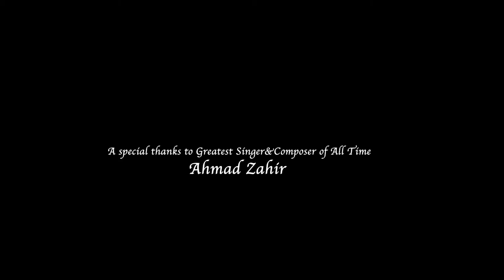Nisar Ahmad taxi driver in Kabul city | Story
Taxi diaries are series of short interview with Kabul-Taxi-Drivers published by 4so. In this short clip we are interviewing taxi drivers in Kabul. Taxi drivers and chauffeurs meet many different types of people and talk about various topics with them.

4so is a social media team of young, talented educated youth based in Kabul where they share their pictures, stories, activity, moments and discover new ideas